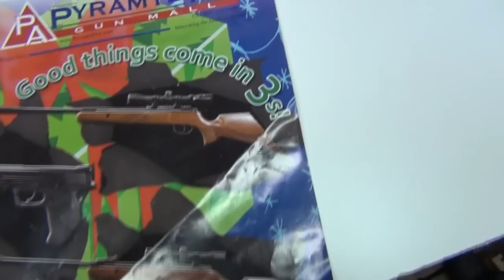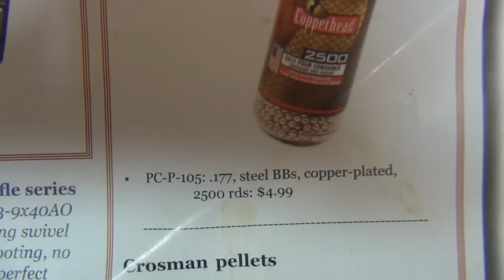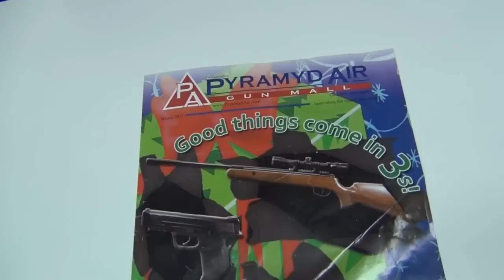MODERN DAY MINUTEMEN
we are modernday minutemen